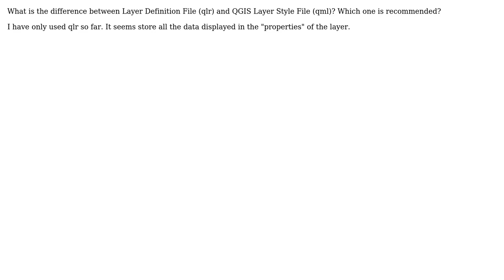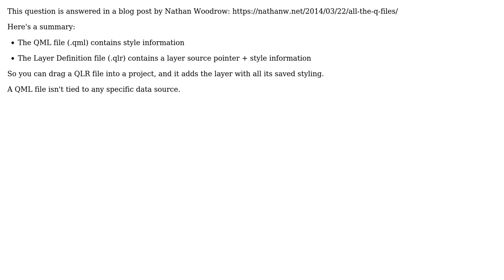GIS: Difference between Layer Definition File (qlr) and QGIS Layer Style File (qml)?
With thanks & praise to God, and with thanks to the many people who have made this project possible! | Content (except music & images) licensed under CC BY-SA | Music | Images & others | With thanks to user user2720402 user TomazicM user csk and the Stack Exchange Network Trademarks are property of their respective owners. You are responsible for your own actions.